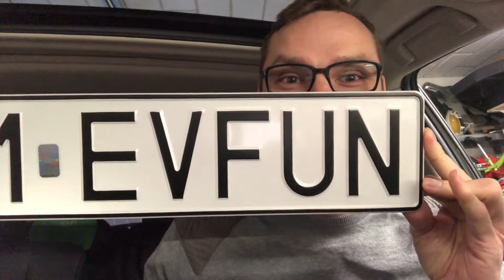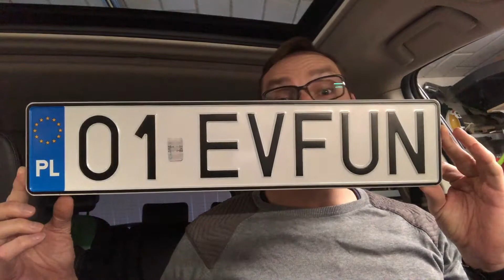[Ep.2] Nowe blachy!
Krótki odcinek prezentujący moje nowe tablice rejestracyjne

Czyż nie są świetne? :-)